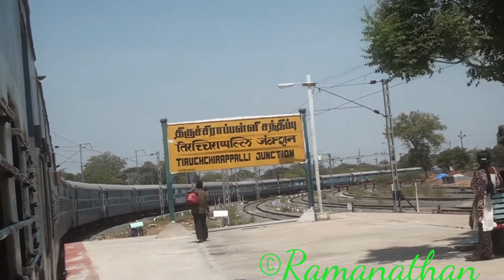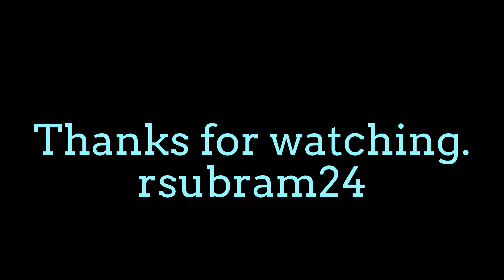Guruvayur Exp Entering Trichy Jn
16127 Chennai Egmore Guruvayur express with 24 coaches hauled by WAP4 RPM entering PF7 Trichy Jn with a long curving.